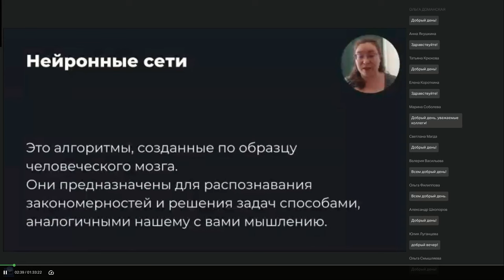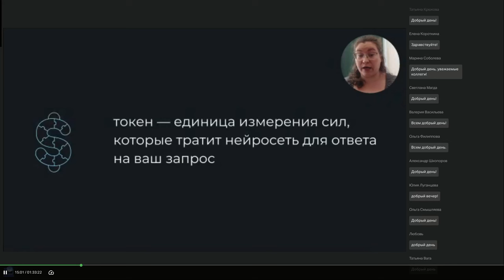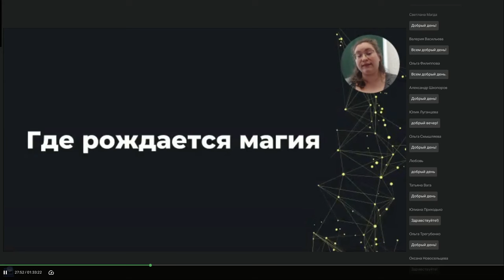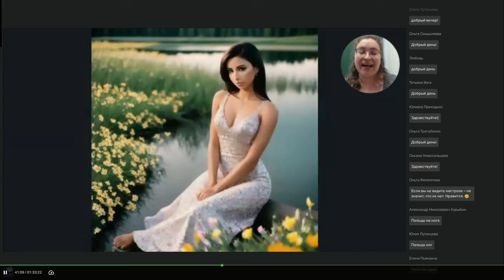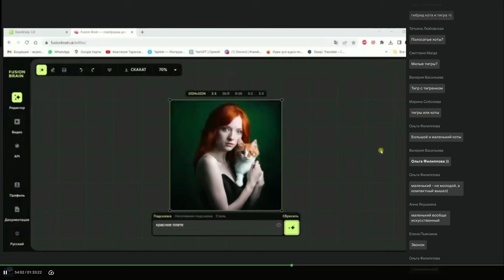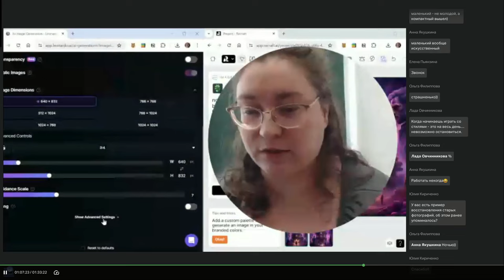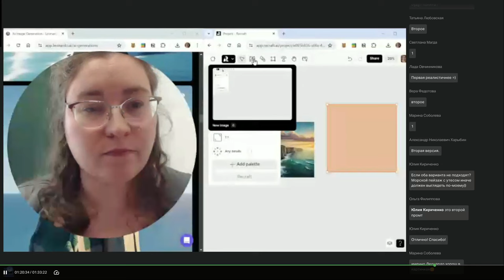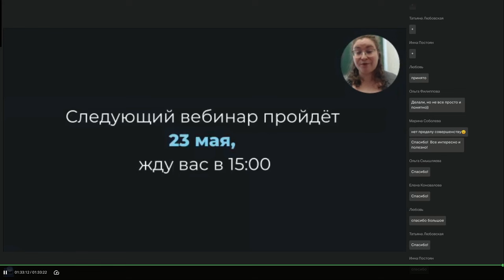Вебинар 1. Креативный интеллект. Школа работы с нейросетями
Вебинар 1 Курса " Креативный интеллект.  Школа работы с нейросетями" от 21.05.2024